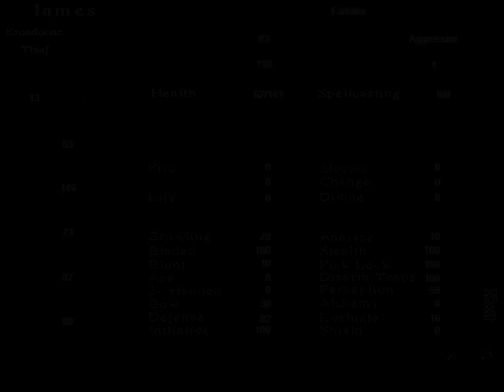Return to Krondor: chapter 9 - Part 3/3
Return to Krondor playthrough - chapter 9 part 3/3

My apologies for incorrect aspect ratio. I did not realize i had not set the filter to resize the video to 720p until i finished uploading part 2 and three, and by the time these uploads were finished, i had already removed the original video files (since the uncompressed videos are so huge).

Unfortunately any attempts to perform this change on the .mp4 files later on resulted in either bad quality or incorrect audio, so i decided to keep them this way.

NOTE! New videos will be uploaded in 720p again! Thanks for understanding.